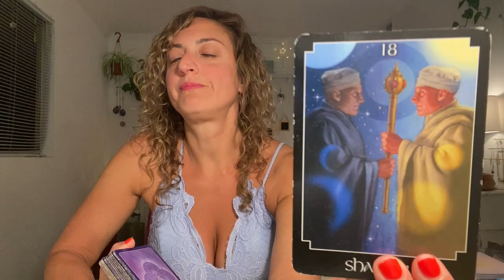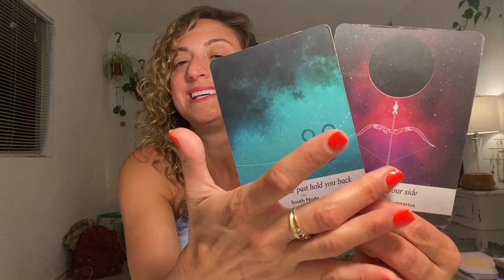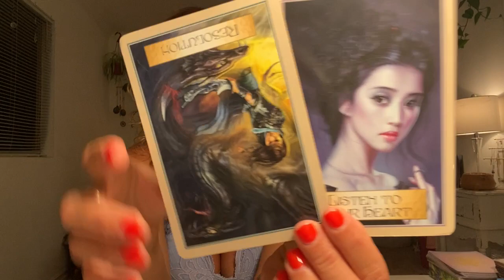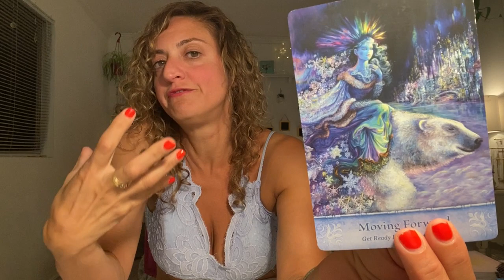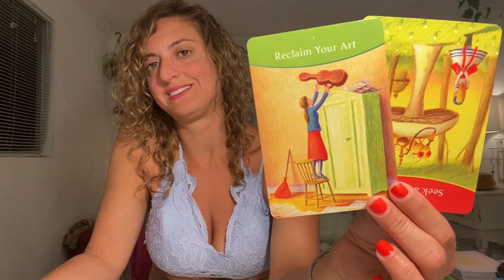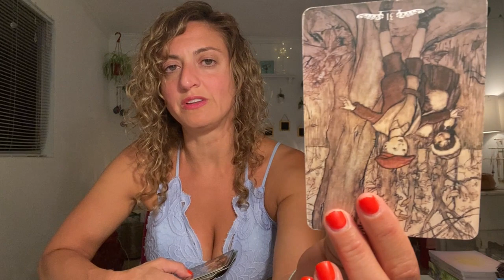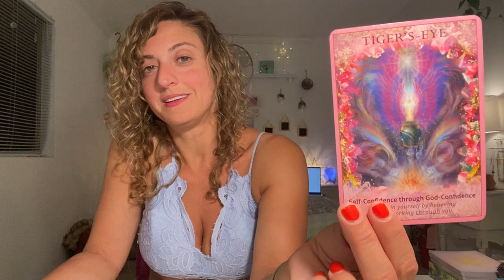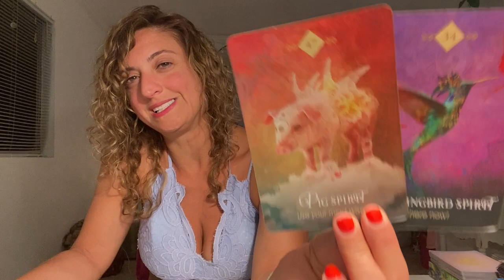♒️ AQUARIUS Tarot ♒️ Enigmatic Conclusions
Week Ahead Aquarius Tarot - Weekly Oracle and tarot card reading from Born without Boundaries. What are your angels and spirit guides trying to tell you?

FB: Born without Boundaries Tarot
Snapchat: Born without Boundaries Tarot